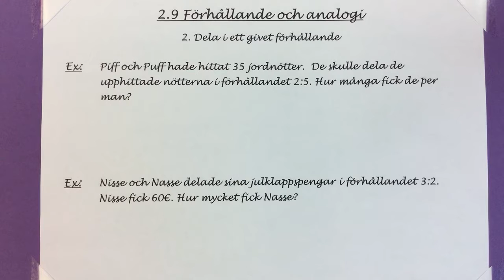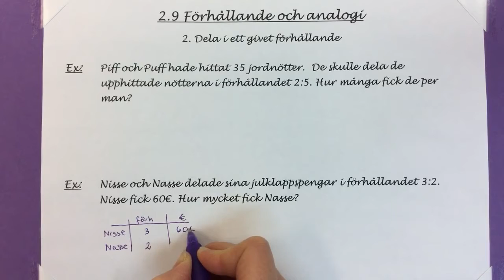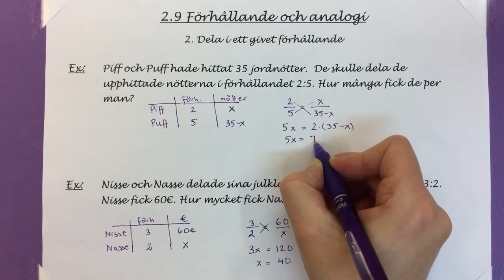Ma8 2.9.2 Dela i ett givet förhållande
Lösa med analogi då man delar i ett givet förhållande (direkt proportionellt).